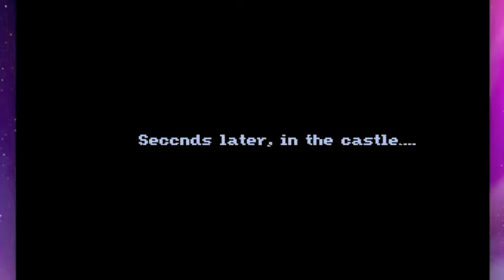Let's Play King's Quest VI on a modern Mac - Part 34 (Short Game Path)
Playthrough series = text character conversations    Let's Play series = speech character conversations.

Part 34 of Let's Play King's Quest VI